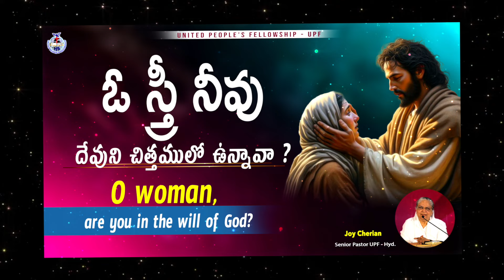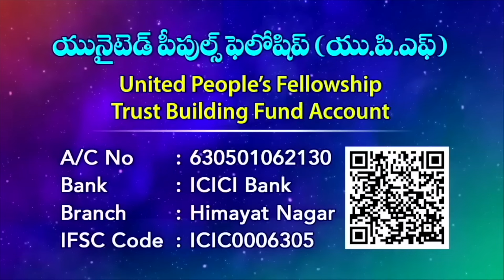"ఓ స్త్రీ నీవు దేవుని చిత్తములో ఉన్నావా?"O woman, are you in the will of God? Message by Joy Cherian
UPI: upfjoy-1@okaxis